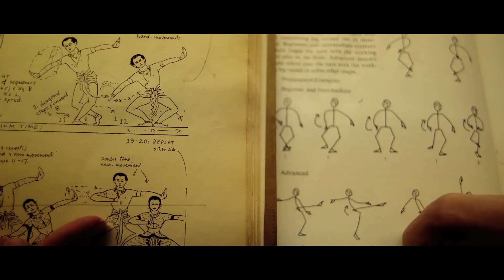THE LXD: EP 9 - FANBOYZ [DS2DIO]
Childhood friends Stereo, Phono and Minijack are the self-declared biggest fans of The LXD and dream of someday becoming LXD members themselves.